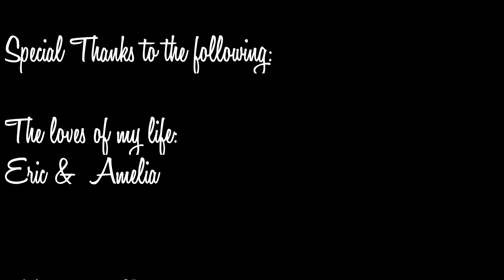Episode 27, Jay Jordan The Changed Podcast, Season 2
Jay Jordan, Vice President & National Director of TimeDone for the Alliance for Safety and Justice Jay Jordan has worked at the intersection of social justice and politics throughout his career. He serves as ASJ’s Vice President, overseeing all of ASJ’s state-based teams and reform advocacy efforts, as well as the TimeDone National Director. Jay co-founded the organization’s TimeDone campaign to organize people living with past conviction records to eliminate the barriers to opportunity that block them from success. He previously served as executive director of ASJ’s flagship state-based program, Californians for Safety and Justice (CSJ).

Prior to his time at ASJ and CSJ, Jay was instrumental in recruiting and training church congregations in the South Los Angeles area for LA Voice PICO. He served as one of the lead organizers for the Campaign to Ban the Box for the city of Los Angeles and co-founded Faith in Action, a group of crime survivors in the Westmont area of Los Angeles working to transform their community by employing an asset-based community development strategy. As Special Projects Manager for the California Applications Research Group in Stockton, California, Jay spearheaded the launch of the widely successful anti-graffiti mobile app, Clean Up Stockton. He also established a first-class call center that was instrumental in securing victories on several political and social campaigns across the West Coast.

Jay was compelled to create his own non-profit that focused on teen diversion and civic engagement because of his experience as a troubled youth who served time in prison. With the help of Stockton City Councilman Michael Tubbs, law enforcement, and several other allies, Jay launched the innovative youth organizing program, The First50 which in its first year saw both 100% high school graduation and college enrollment. He has been recognized over 20 times for his organizing talents including the American Red Cross’ 2014 Hero of the Year, the Literacy Foundations’ Innovative Library Concept Award, and a Special Congressional Recognition for Outstanding Youth Program.

In addition, Jay served as co-chair of San Joaquin County’s Boys and Men of Color Alliance Juvenile Justice Committee and was a Board member for the African-American Chamber of Commerce of San Joaquin. He made history by becoming the first and only formerly incarcerated Field Director for Congressman Jerry McNerney’s successful reelection campaign.